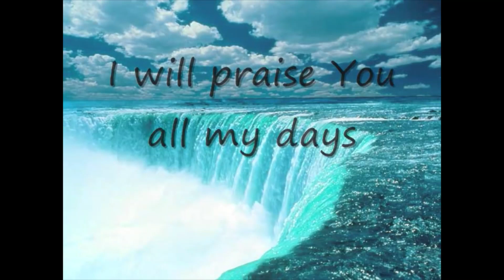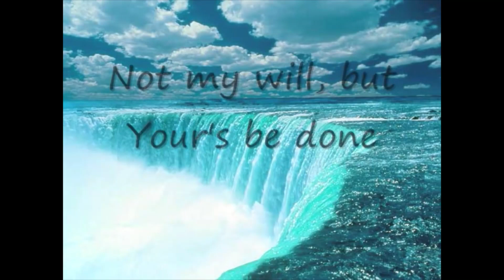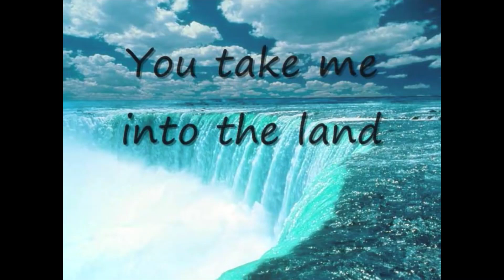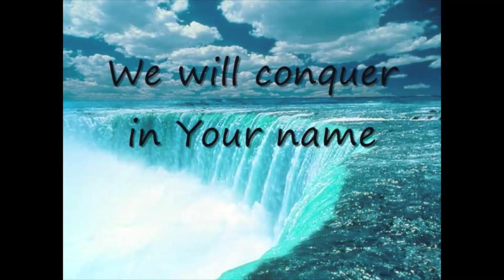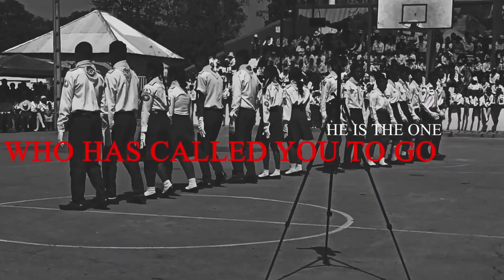PowerPoint Sabbath School Lesson 12 "Victory in Defeat", Quarter 3 September 17th 2022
Did you ever have a bad habit that you wished you
could break? Did you notice that the more you thought
about it, the more it seemed to control you? You may
have already discovered that once you admitted to God
that you couldn’t handle it by yourself, He took over.
-PowerPoint Sabbath School Quarterly

The song "Victory Chant" by Bob Fitts is not owned by us nor are we using this video for any monetary gain.

WELCOME TO THE CHANNEL! - Hostess Marcia Bien- Aime and Kezia Johnson
Guests-  Nathaniel and Shevon
Editors- Olive Sterling-Johnson and Kezia Johnson

WE NOW HAVE AN INSTAGRAM ACCOUNT!!! CHECK US OUT👇🏾